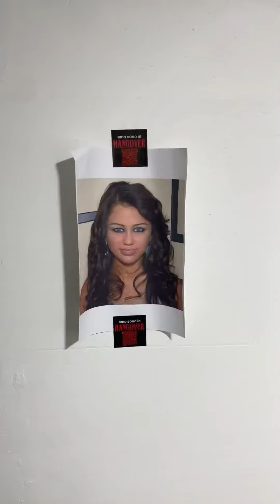ROOM TOUR a SEOUL, COREA🇰🇷